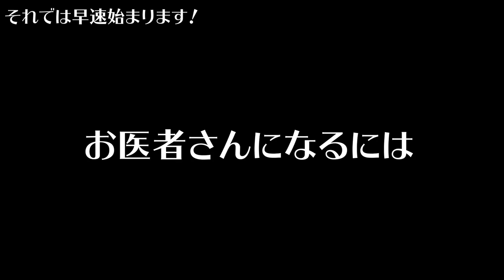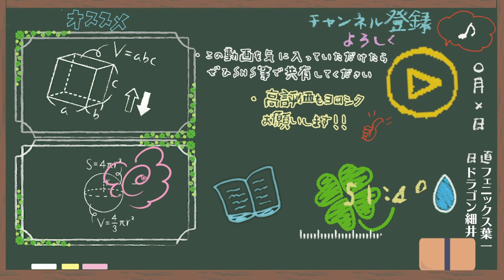先生………医者になりたいです。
形成外科・美容外科医
医学部受験塾MEDUCATE塾長

渋谷ワールドイーストビル10階にて美容外科・美容皮膚科アマソラクリニック開業予定！

‹使用音源›
「甘茶の音楽工房」